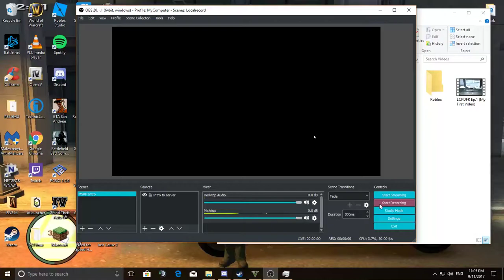GTA Online EP.1 (Transform Races - Inferno)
Join myself, Dementedshadow and Officerbozza as we race in the air, on land and by sea for 1st place.

Sorry for no outro, had some technical issues.